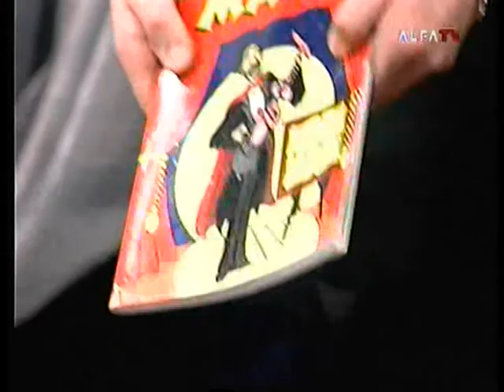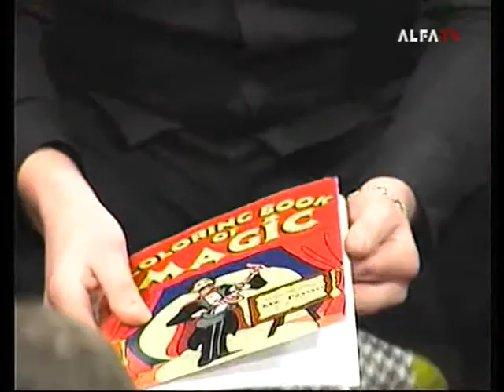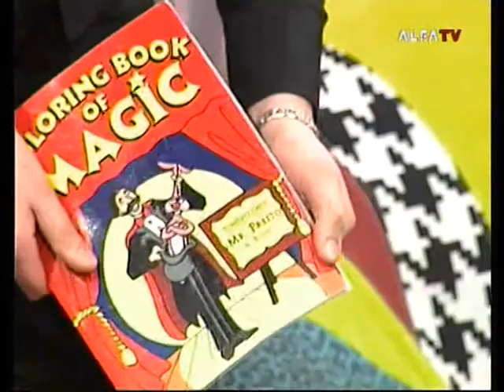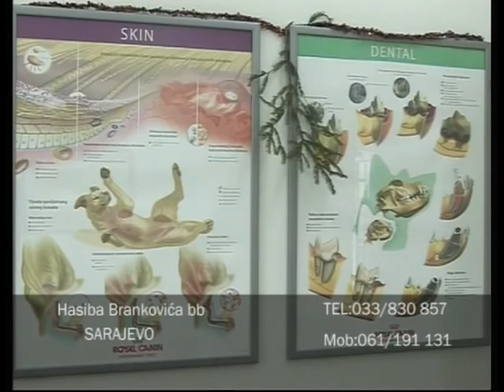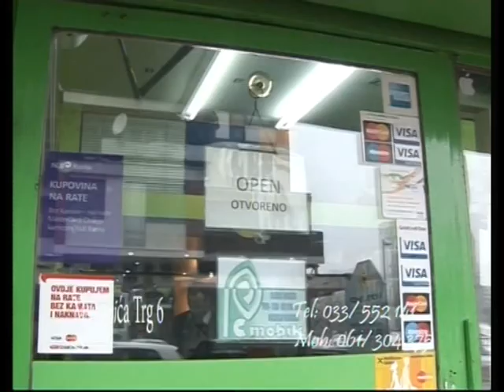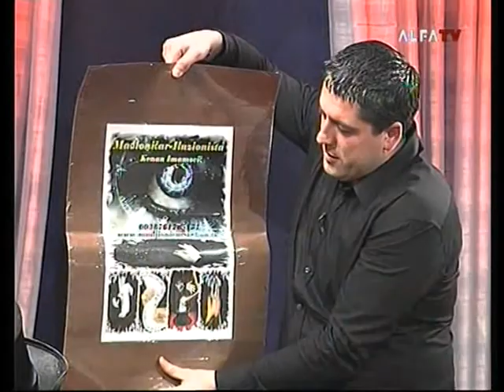ALFOVCI 24 01 2015